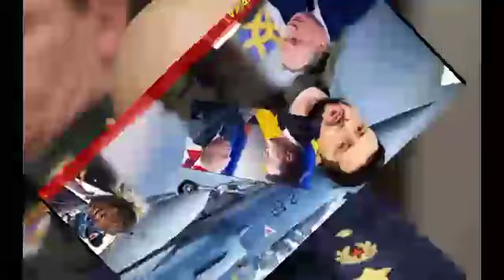VLADMIRI PUTIN AITEMBEZEA KICHAPO KIEV USIKU KUCHA